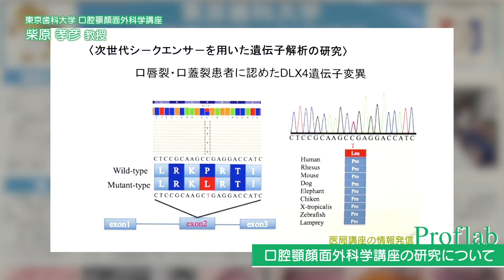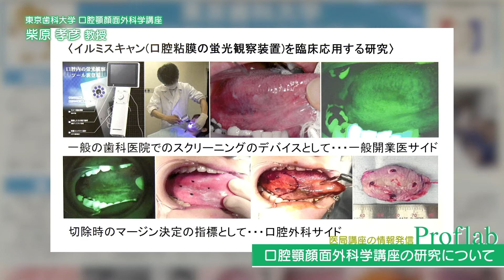【Proflab】東京歯科大学 口腔顎顔面外科学講座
【日本の300を超える歯学部講座の魅力を凝縮！】
歯科講座紹介企画 “Proflab”では、歯科講座の教授に取材し、各歯科講座の魅力を伝えています。

東京歯科大学 水道橋病院の口腔外科は、東京歯科大学　口腔顎顔面外科学講座と口腔病態外科学講座の２つの講座が共同で診療科を運営しています。

今回は口腔顎顔面外科学講座教授 柴原孝彦先生に、最近増えてきた臨床例や治療のためのフローチャートの作成など、講座での“研究テーマ”をご紹介いただいています。